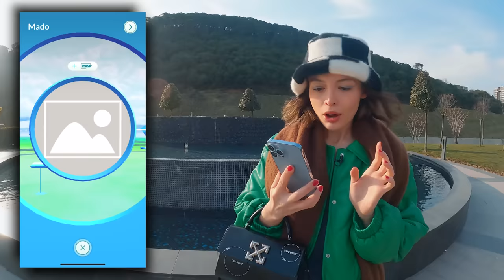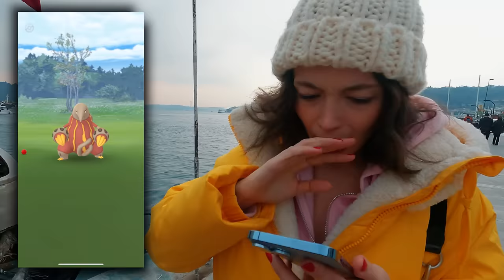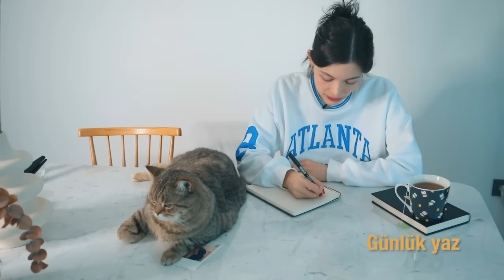MİLYON DOLARLIK SABAH RUTİNİNİ 3 GÜN BOYUNCA DENEDİM! (SABAH 5'TE UYANMAK)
Bu videoda Milyonerlerin sabah rutinini 3 gün boyunca test ediyoruz ve her sabah saat 5'te uyanıyoruz. Çok ilginç bir video oldu. Umarım izlerken eğlenirsiniz.

Pokemon Go indirdiğinizde kulllanabileceğiniz benzersiz kod: 7VQPK3WMYF6EQ
Bu kodu kullanarak sahip olacağınız eşyalar:

1 Yıldız Parçası
1 Şans Yumurtası
30 Poké Topu

Son kullanma tarihi: 1 Temmuz 2022
Unutmayın, kodunuzu Android’de oyun içinden,
iOS’te ise adresinde aktif edebilirsiniz.